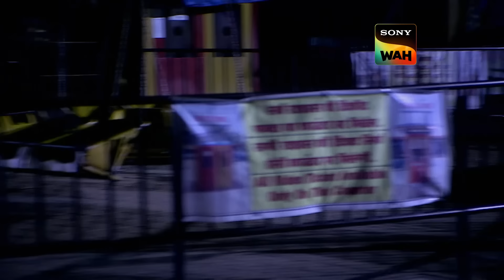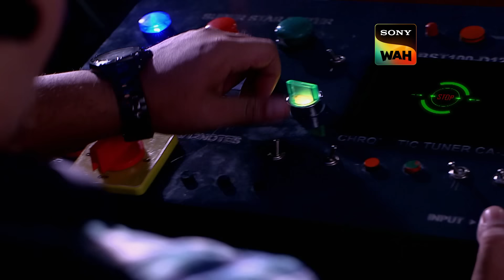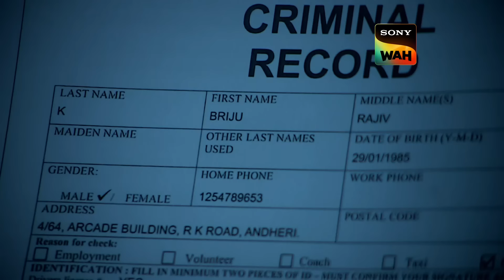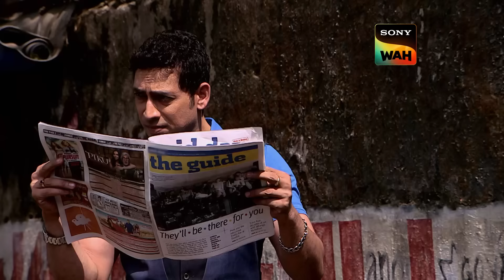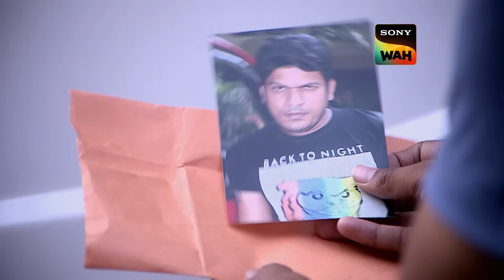Daya ने ढूंढ निकाला Missing Car! | CID | सी.आई. डी | 07 Nov 2023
In the beginning we saw people enjoying the rides at a Mela. The guards blew their whistle and asked people to come out as it was the closing time. A man switched off the lights and while he was about to come out. He heard a girls laughter, shocked by this as he looked around he saw the giant wheel spinning and a girl having ride in it. He was afraid screamed ghost and ran away. The next day a lady named Sneha got down the car while having conversation wit her mother on the call. She rang the doorbell and soon realized that the servants are on leave. She called out her husband Vishesh amazed by not hearing from him. She went towards the swimming pool and found Vishesh lying there lifeless. Team CID arrives at the location and starts their investigation. While Sneha's mother tried consoling her. How did Vishesh die? Who was the culprit behind this? Who was the girl on the giant wheel? Can CID solve this case? If yes, what steps would be taken?